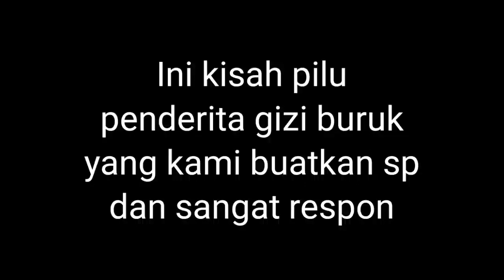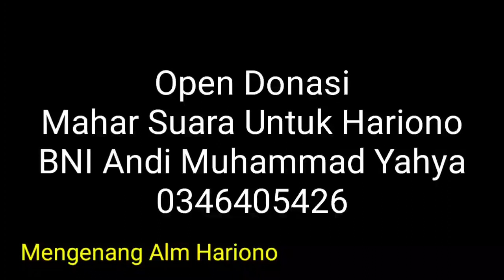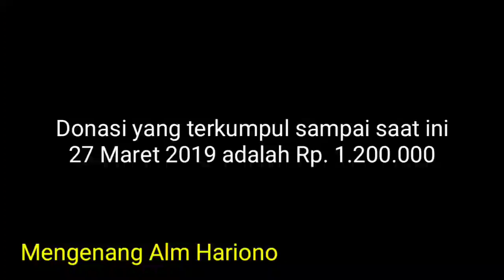MENGENANG ALM !!SP GRAND FLY DIBGIKAN!! 4 juta diganti dengan Mahar Alfatihah untuk Alm Hariono!!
Fb: Andie Lumut, Master Walet

ini link downloadnya
ada dikolom komentar saya yang dipasng pin, silahkan sedot langsung

jgn marah2 ini bulan puasa boskuh..

yang sdah nonton jangan diberitahu paswrdx menit berapa yah, biar ga instan dan ngehargain karya org.
semoga bermanfaat.